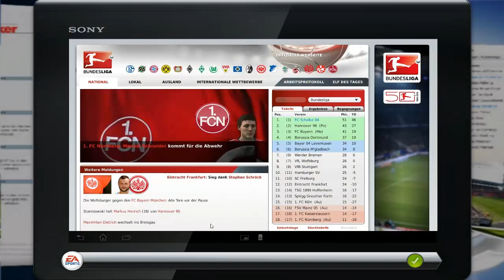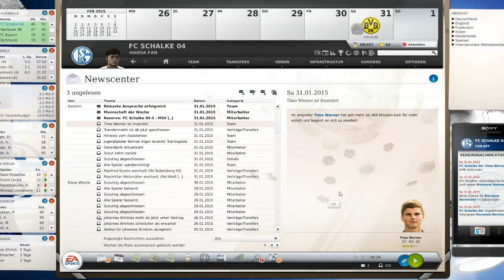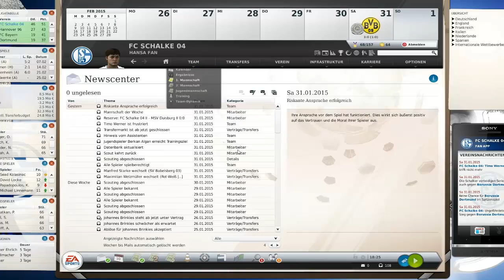Fußball Manager 13 Let's Play # 170 // 19. Spieltag: Auf ins 6. Revierderby im LP | HD